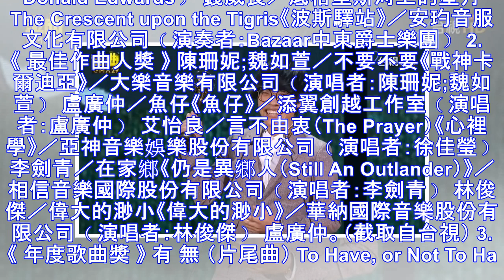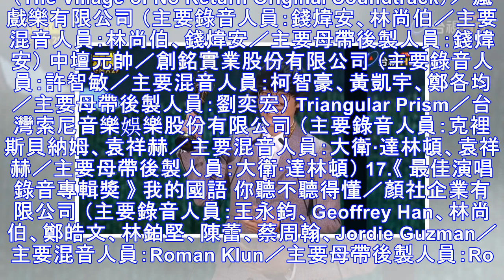金曲》（不斷更新）第29屆金曲獎得獎名單 李宗盛奪《 最佳專輯製作人獎 》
金曲》（不斷更新）第29屆金曲獎得獎名單 李宗盛奪《 最佳專輯製作人獎 》 2018/06/23 22:42 〔記者翁子涵／台北報導〕第29屆金曲獎頒獎典禮今晚在台北小巨蛋盛大舉行，由昔日「省話一哥」蕭敬騰獨扛主持棒，第14次入圍的「阿妹」張惠妹將搶攻第4座歌后，和徐佳瑩、呂薔、彭佳慧、飛角逐獎項，陳奕迅、林俊傑、小宇、許書豪、李玖哲將決戰最佳男歌手，而林俊傑和張惠妹分別入圍歌王、歌后等6獎項成為...